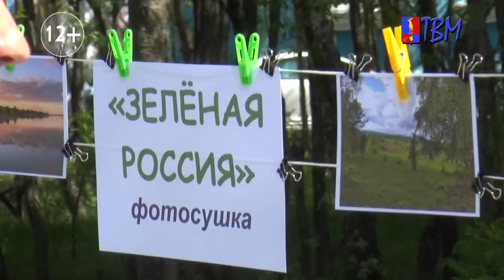Фотосушка Зеленая Россия